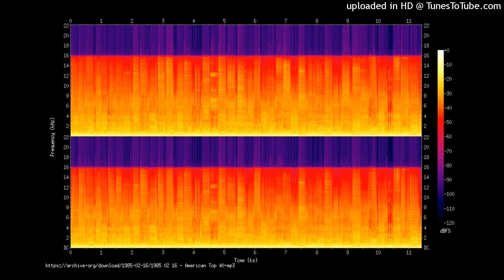Phantoms And Demons S. Peak